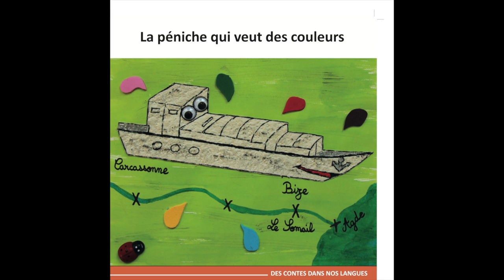La péniche qui veut des couleurs - Francoprovençal